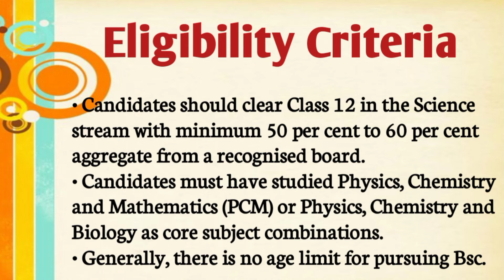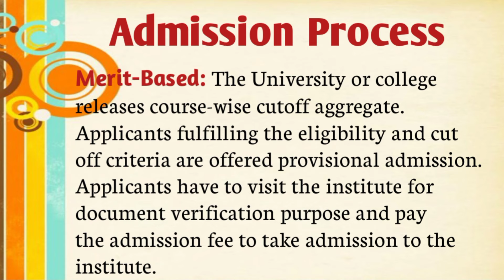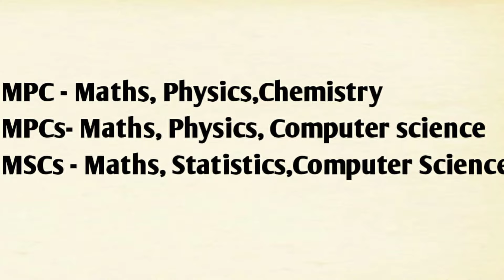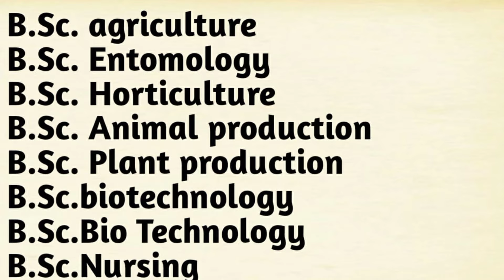Bsc courses full details in Telugu|Jobs after Bsc|Career in Bsc|Bsc complete details